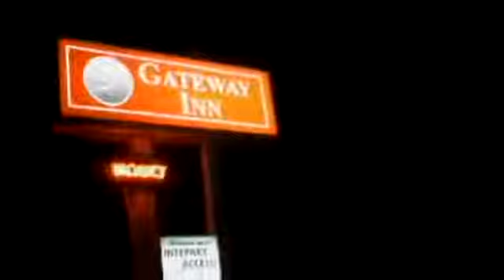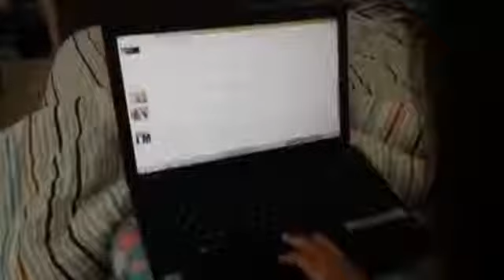Solano Human Trafficking PSA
This is a public service annoucement we did for one of our community partners in the Solano Police Force.